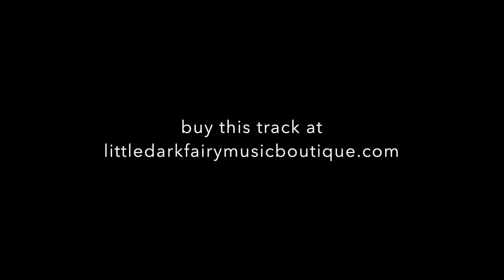littledarkfaery - trip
80s + 90s fusion inspired music to groove to.